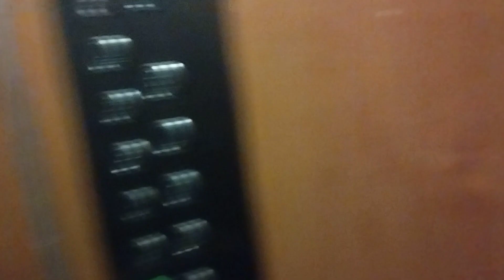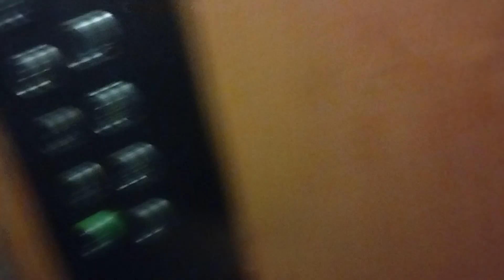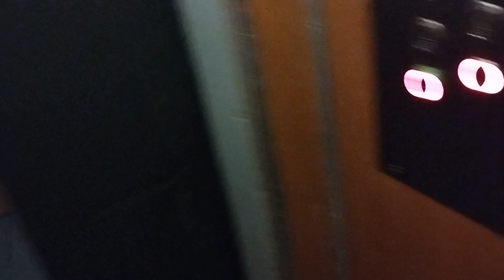Zremb osiedlowy @ Chrobrego 52 kl. 3, Radom, Poland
Taki tam przedsmak przed premierą odcinką z trzeciej serii.